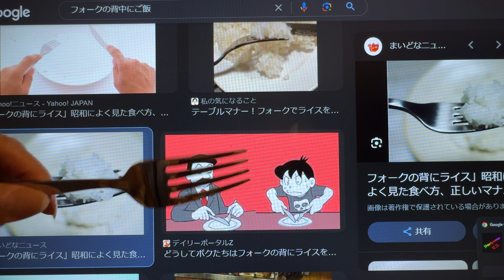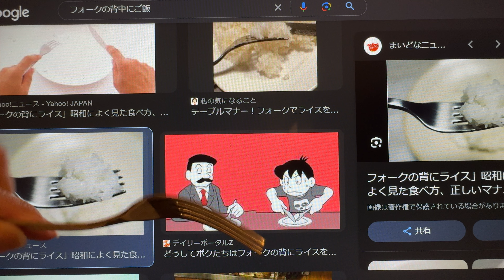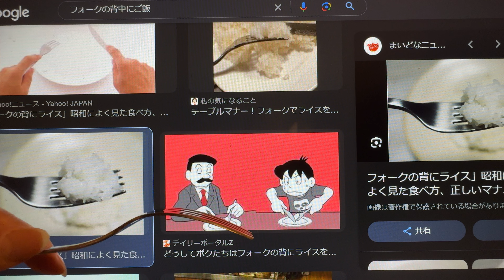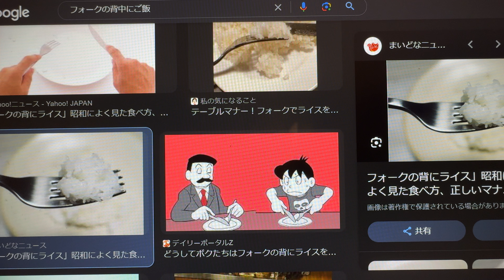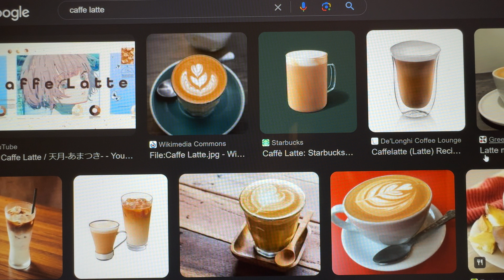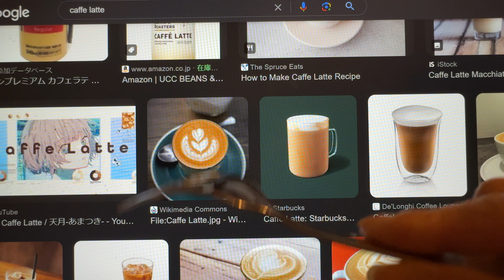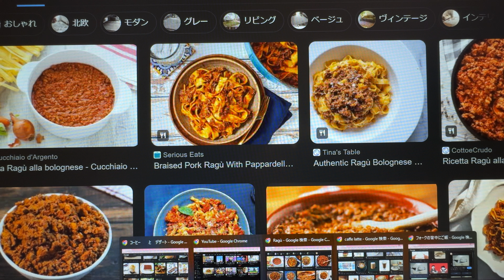音楽の様式美 生活からの歌へのヒント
マッシュルームと言いましたが、マッシュポテトのことです。。。